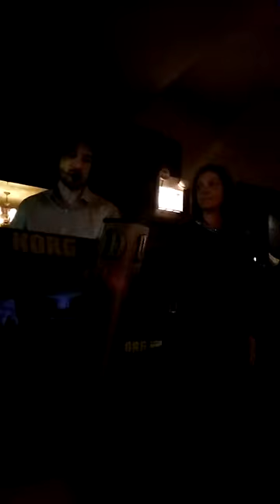Dvoje -Jasmina Nikolic ilic i Sasa Minic